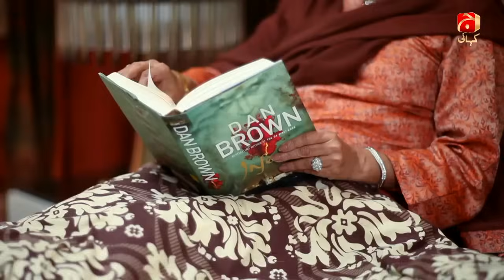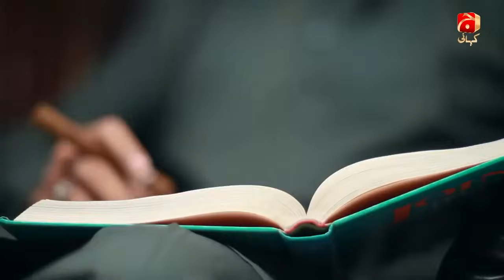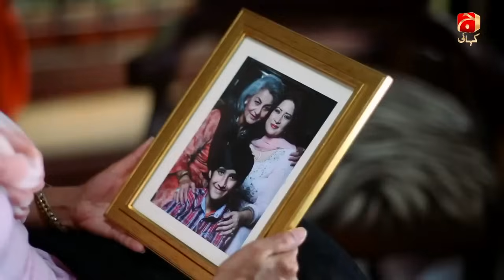Aap Ki Kaneez - Episode 17 | Alyy Khan | Yumna Zaidi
A successful marriage requires falling in love many times with the same person, over and over again. But there is always an unusual story to tell.

Shah Mir Afandi lost his wife while she was giving birth to their daughter Parniyan 12 years ago, but the love that he felt for her when he laid his eyes on her for the first time is still there. When they got married Sheerin was a divorcee with a 13 year boy Shah Zar from her first marriage, but her past had no effect on him in any way Shah Mir and he is still living with her memories and his house is more of a museum which has Sheerin written all over. But his life takes an unutterable twist when he is forced to marry his servant’s daughter Kaneez who is half the age of his and is uneducated. After hiding his marital status from the family he had to tell them and face their annoyance.

Kaneez is the story of a girl who is married to a man who is still in love with his dead wife. Our Kaneez has to sacrifice almost everything in order to gain the respect from her in-laws.

Written By: Faiza Iftikhar
Directed By: Amir Yousuf
Produced By: A & B Entertainment

Cast:
Shamim Hilali
AtiqaOdho
Alyy Khan
Yumna Zaidi
Sohail Asghar
Gul-e-Rana
Ayesha Toor
Mohammad Ali Khan
Zainab Jameel
Farah Nadir
Iman